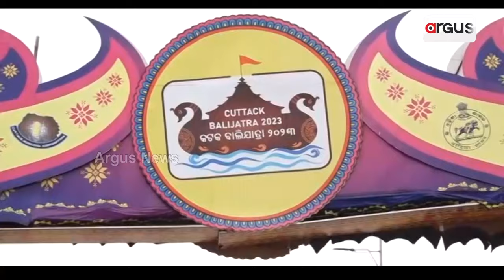ଐତିହାସିକ ବାଲିଯାତ୍ରାକୁ ବଦନାମ କରୁଛି ସିଏମ୍‌ସି || Bali Jatra 2023 Corruption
ଐତିହାସିକ ବାଲିଯାତ୍ରାକୁ ବଦନାମ କରୁଛି ସିଏମ୍‌ସି। ଗୋଟିଏ ପରେ ଗୋଟିଏ ଦୁର୍ନୀତି କରୁଛି ଲୋକଙ୍କୁ ଚକିତ। ଗୋଟିଏ ବର୍ଷରେ କେମିତି ଦୁଇଗୁଣା ହୋଇଗଲା ବାଲିଯାତ୍ରା ଖର୍ଚ୍ଚ ? ସିଏମ୍‌ସିର ଦୁର୍ନୀତିକୁ ନେଇ ଖୋଦ ବିଜେଡି ନେତାଙ୍କ ପ୍ରଶ୍ନ ।